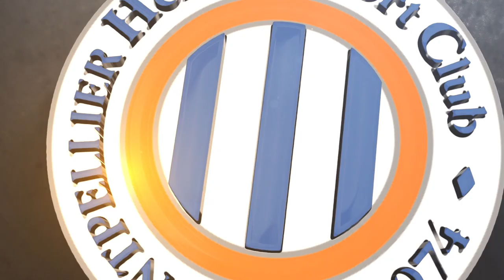MHSC 3-0 TFC : Les buts par Sersou !